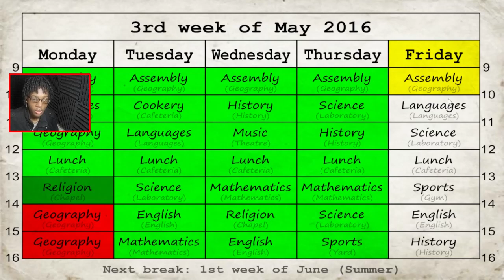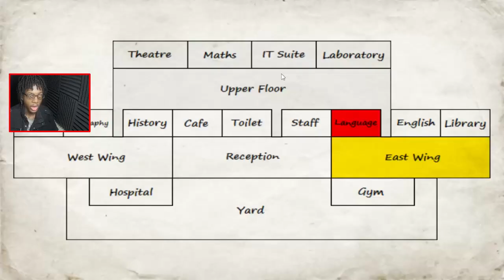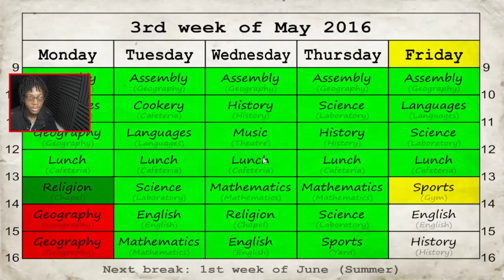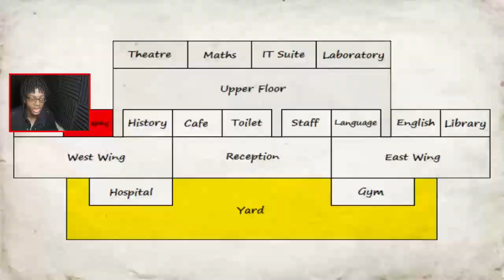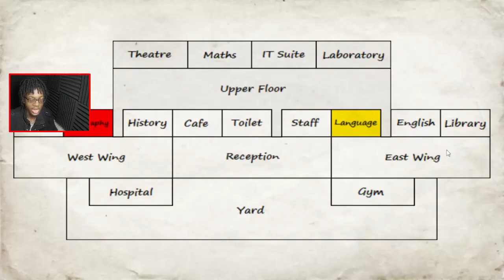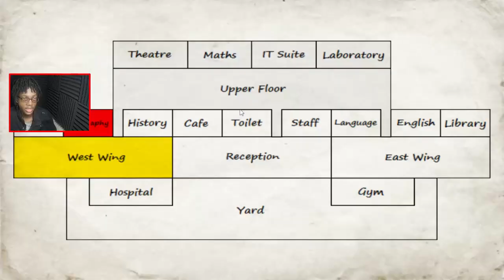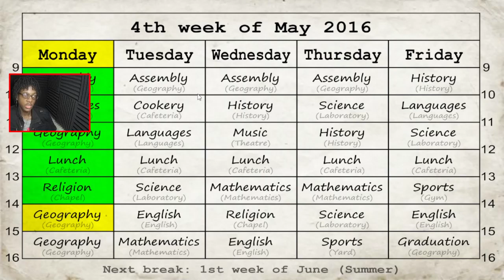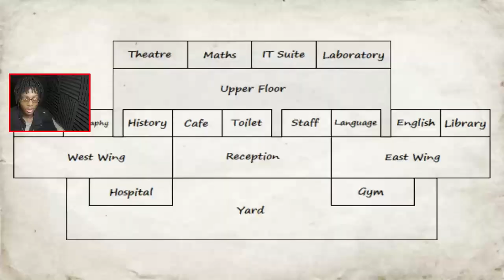1 Week Left! | School Days (High School Simulator) | #41